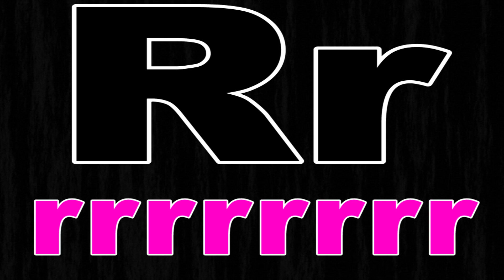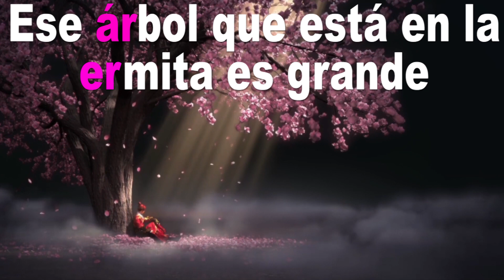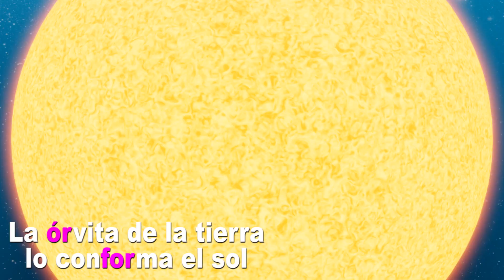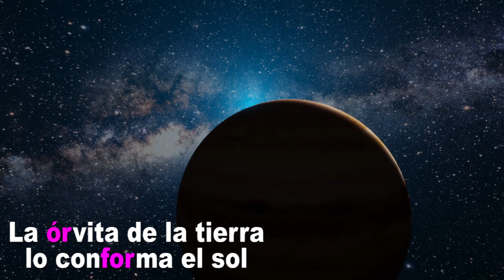SILABAS INVERSAS AR ER IR OR UR. EL MEJOR MÉTODO PARA APRENDER A SILABEAR Y FORMAR PALABRAS INVERSAS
PROFE SAMI pone a su disposición una excelente explicación para trabajar con las silabas inversas con la consonante R donde el niño aprenderá a leer silabear formar palabras y oraciones empezando con el sonido de la vocal seguida de la consonante pronunciando siempre la primera letra con la que se forma la silabas, llegando a si a una serie de ejercicios donde el niños pondrá todas sus habilidades aprendidas para escribir y comprender el dictado, palabras y oraciones con las silabas inversas.
Amigos compañeros y colegas les invito a que se aventuren en este su canal, ya que encontraran temas de mucho interés educativos y reflexivos para facilitar el aprendizaje de los niños, niñas y jóvenes.